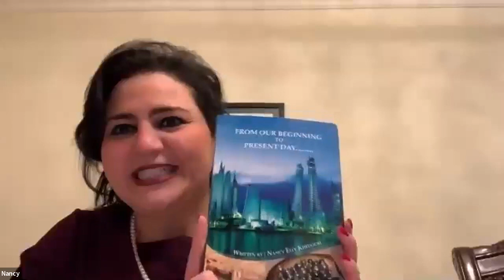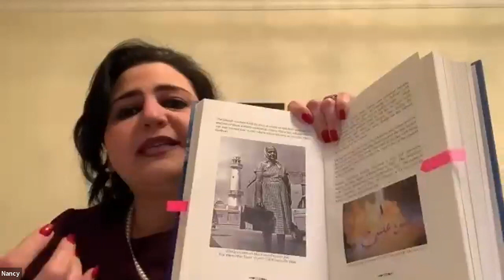In Conversation with H.E. Nancy Khedouri: Life as a Jewish Member of Parliament in Bahrain